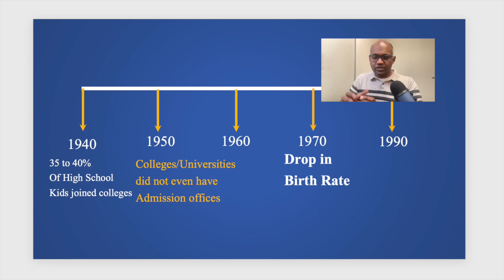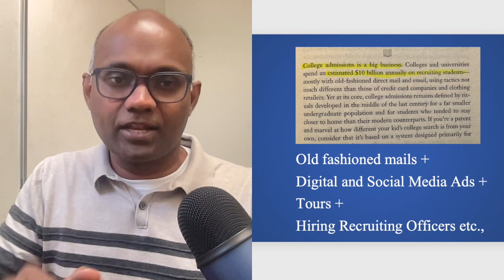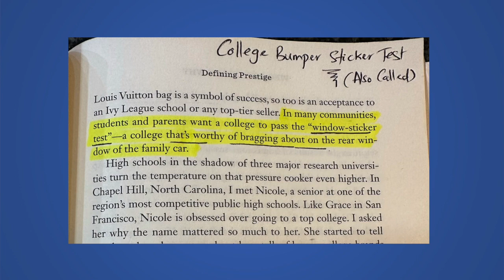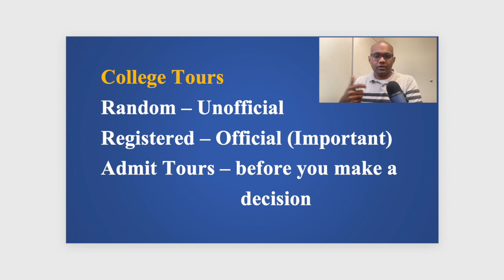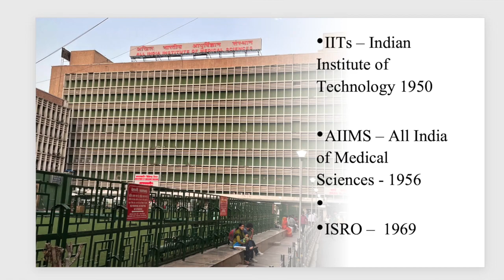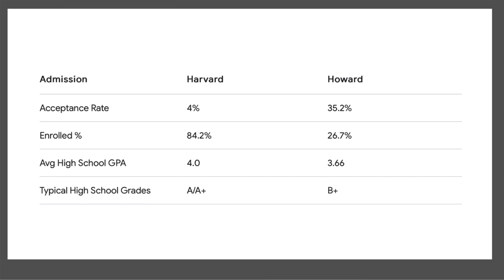Harvard కి పోదామా లేదా Howard కి పోదామా? HD 720p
అమెరికాలో College Admissions విషయంలో Marketing & Advertising ఎలా ఉంటాయి; Parents & Students Prestige కాలేజీల వెనక పరిగెట్టాలా లేక  Practical గా నిర్ణయం తీసుకోవాలా అనే అంశాలు ఇందులో పరిచయం చేశాను. Telugu NRIs as well as Telugu people back home can correlate.